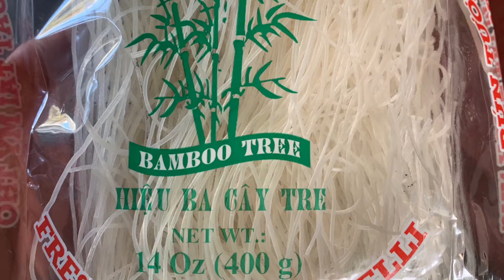วีธีทำเส้นขนมจีนในเมืองนอก เมียฝรั่งในต่างแดน